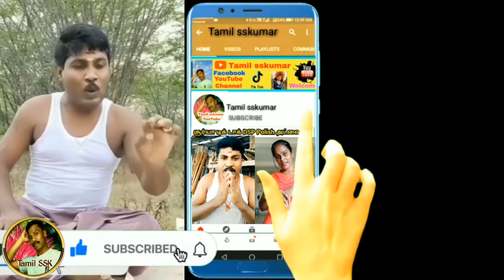பட்டைய கிளப்ப போறேன் | yoga latast video 2022 | Chennai yoga group live stream